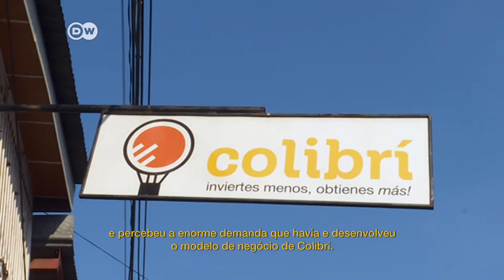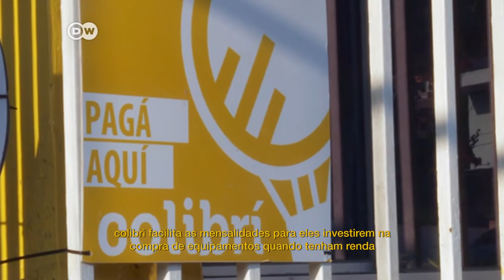NCC - Noticiário Científico e Cultural Ibero Americano - PGM 51 / Parte 01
O NCC é um noticiário científico e cultural Ibero Americano, da ATEI (Associación de las Televisiones Educativas y Culturales Iberoamericanas) com a participação da ABTU (Associação Brasileira das TVs Universitárias). A TV PUC exibe essa programação semanalmente,  no Canal Universitário de São Paulo e no site da TV PUC. Acompanhe!
edição de: 23/07/2018